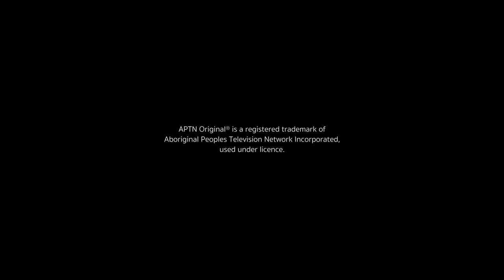Original Pictures/Les Films Rezolution/Fremantle/APTN/Bell Media Studios Original Programming (2023)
Source: The end of Little Bird.